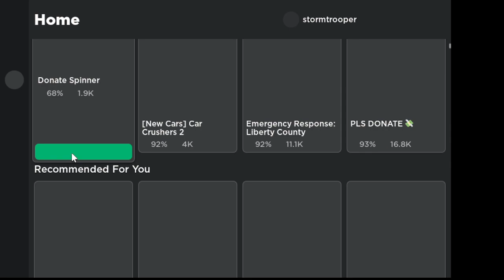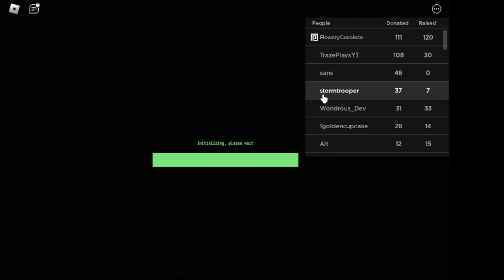25 robux give away roblox donation spinner given away robux